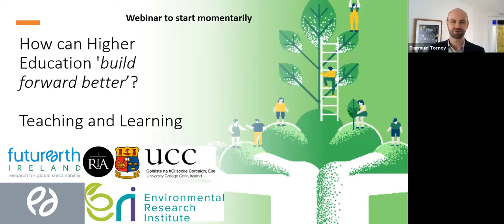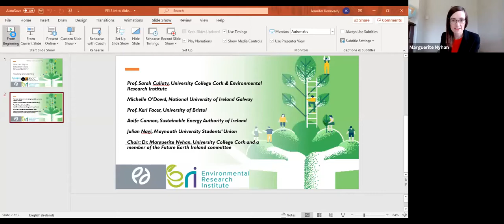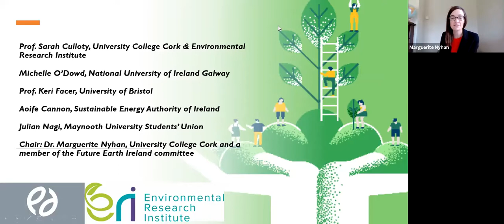How can Higher Education 'build forward better'? Teaching and Learning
Series of online webinars aimed at higher education staff, policymakers and the wider stakeholder community addressing the question, ‘How can higher education “build forward better”?’ in the post Covid-19 context.

The third and final Future Earth Ireland (FEI) webinar in collaboration with various Irish higher education institutions will featured:

Professor Sarah Culloty, University College Cork (University College Cork & Director of the Environmental Research Institute)
Michelle O’Dowd, National University of Ireland Galway
Professor Keri Facer, University of Bristol
Aoife Cannon, Sustainable Energy Authority of Ireland
Julian Nagi, Maynooth University Students’ Union
Chair: Dr Marguerite Nyhan, University College Cork and a member of the Future Earth Ireland committee

This session was co-hosted, with thanks, by the Environmental Research Institute at University College Cork.

Questions and Issues

The session will focused on questions such as:

What approaches to integrating sustainability education into HEIs’ curricula have been tried by Irish HEIs? What has been learned so far?
How can transdisciplinarity best be built into sustainability education?
What have we learned about remote teaching and learning practises during the pandemic, and what are the consequences for sustainability transitions?
What impacts has remote learning had on access and inclusion in education? How can challenges in this regard be overcome?
The pandemic has posed unprecedented challenges across our societies and economies, upending conventional wisdom in myriad ways. But the challenge of transitioning to a sustainable future remains an urgent priority at national, European and global level. The need to “build back better” or, perhaps more appropriately, “build forward better”, has become a slogan of those seeking to integrate sustainability priorities into Covid-19 recovery plans.

Higher education has a crucial role to play in the transition to a sustainable future. Higher education campuses and staff can lead by example, pilot and showcase best practice in sustainability initiatives, support policymaking and industry with evidence-based solutions and engage generations of learners towards more sustainable ways of living.

Session 1 in the series, on 23 February, focused on these themes in relation to research and innovation. Session 2 , on 13 April, focused on engagement with society.